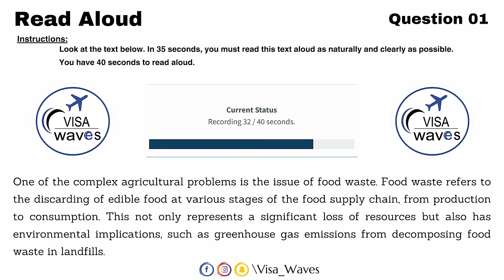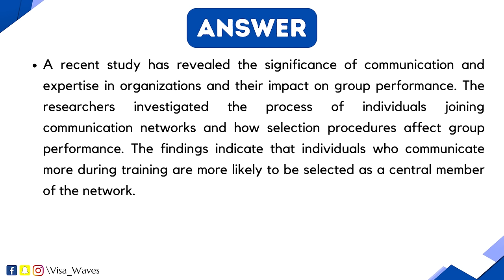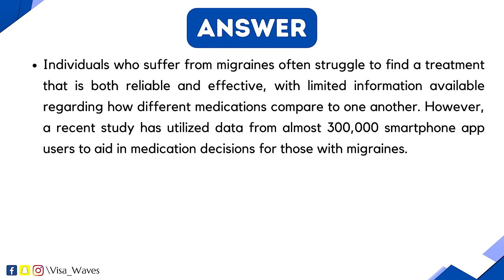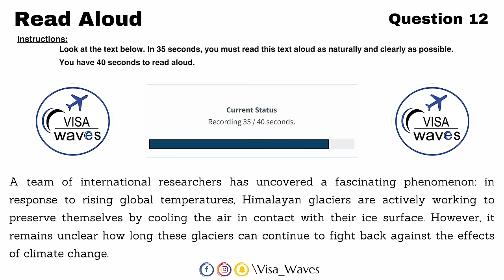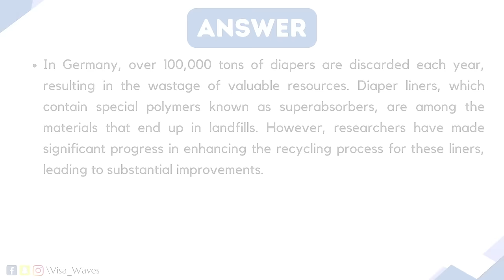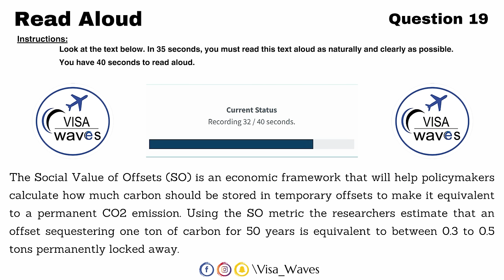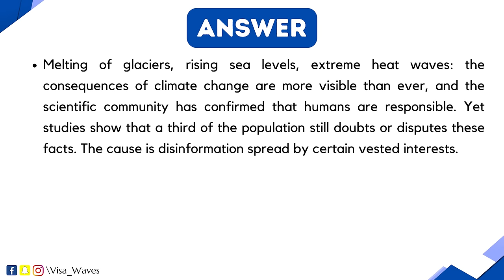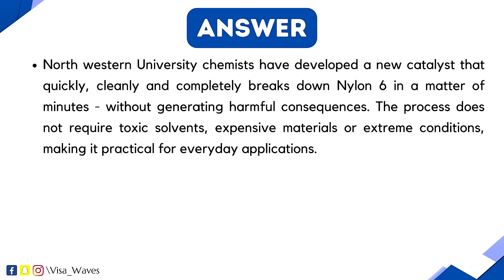PTE Read Aloud - January 2024- Most Repeated